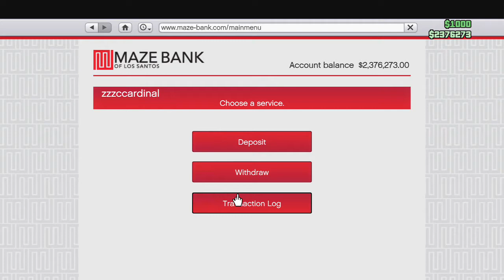Cops aren't very smart